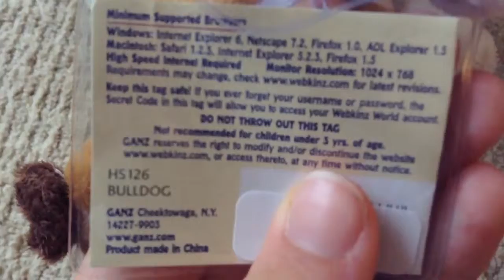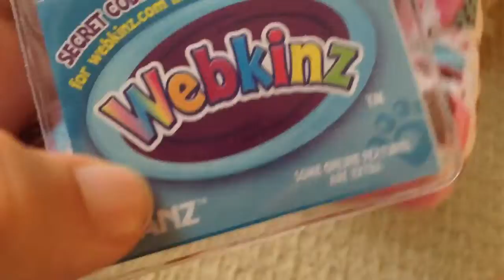Went somewhere! What I got + Raffle update!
Hi guys! Today I went to Haleiwa to the art festival. Btw: Haleiwa is in Hawaii. Also, we went to Target afterwards, so I bought myself some things :3  Enjoy

~Xen